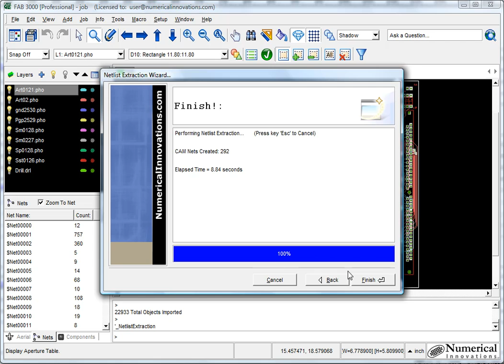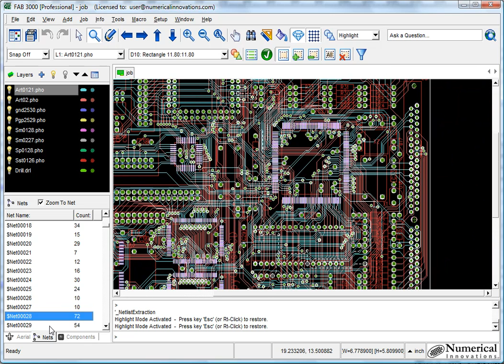Extract Netlist from Gerbers and View Nets using FAB 3000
Checkout the new Update!   Extract Netlist from Gerbers and View Nets using FAB 3000